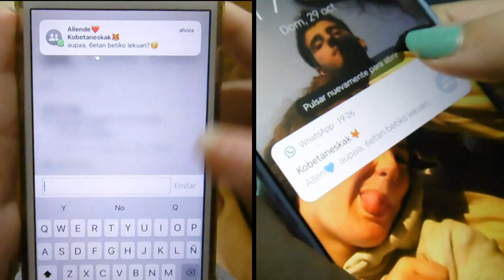KLIMAMETRAJE 2023. K T Cuesta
Microcorto ganador por fallo del jurado en la II edición del concurso de microcortos KLIMAMETRAJE.